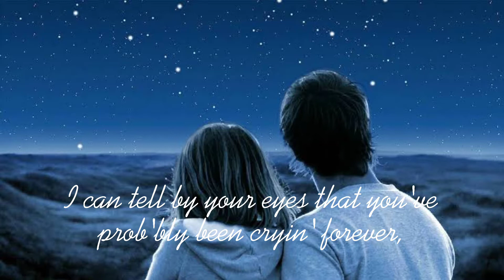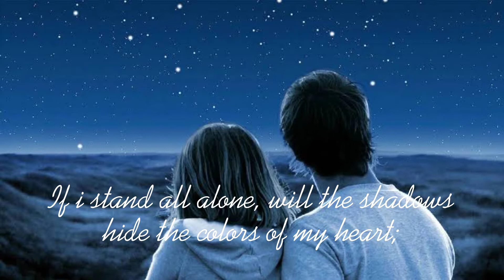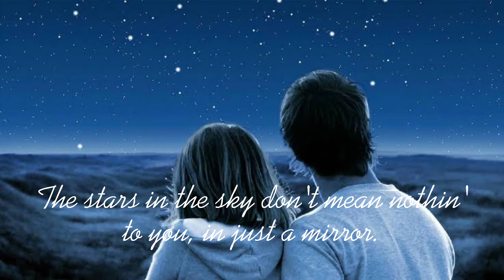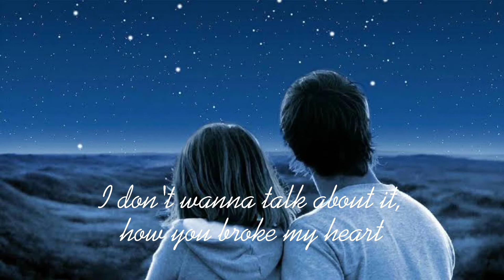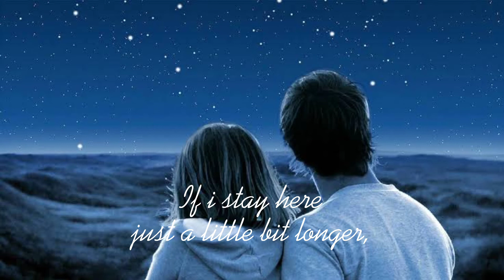I don't want to talk about it /// Rod Stewart /// (Lyrics)